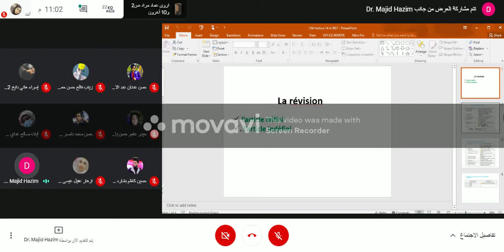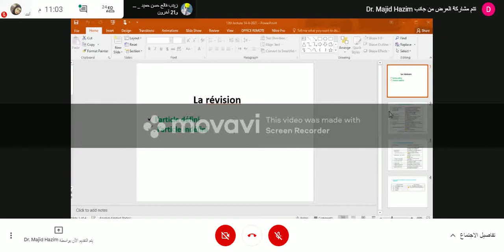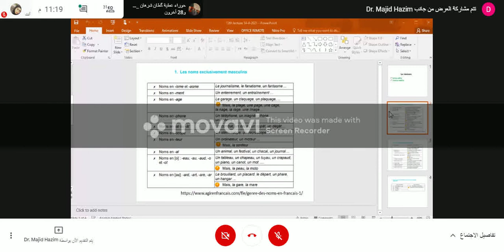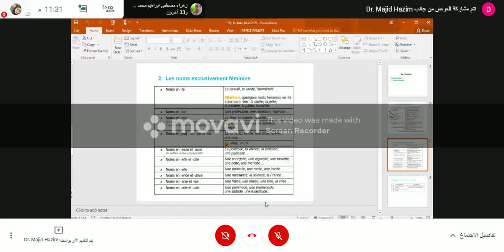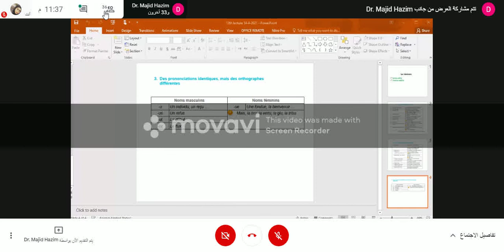اللغة الفرنسية _ المحاضرة الثانية عشر 14/4/2021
اللغة الفرنسية المحاضرة الثانية عشر للمرحلة الثانية قسم اللغة الانكليزية .